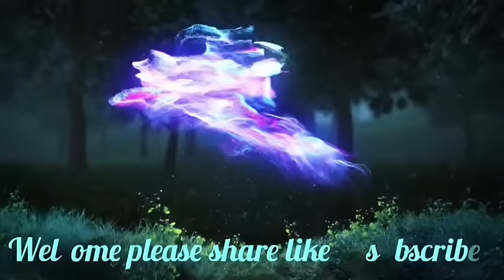Hato la jop lupa ka VPP hakane ka Election MP kumba paw ka jingkyrshan ki Paidbah.